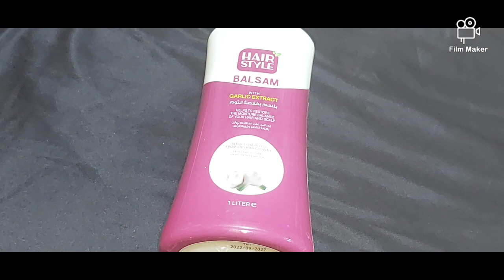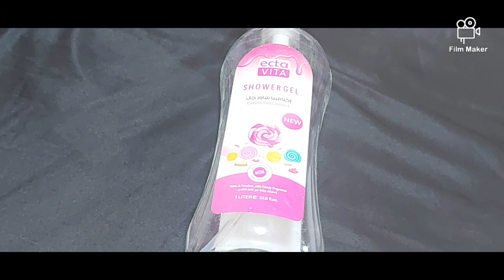ريفيو كامل عن منتجات Hair style للعنايه بالشعر والبشره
منتجات Hair Style للعناية بالشعر